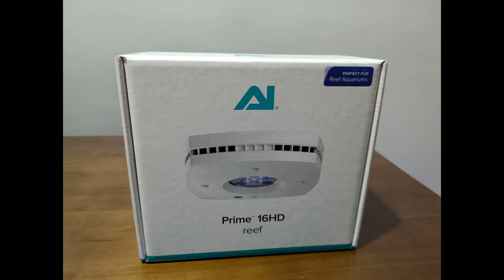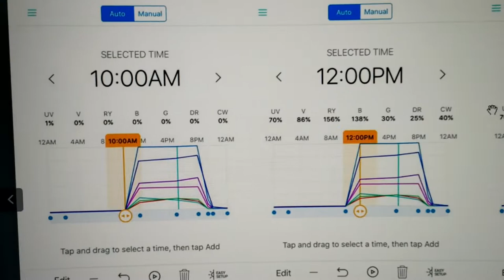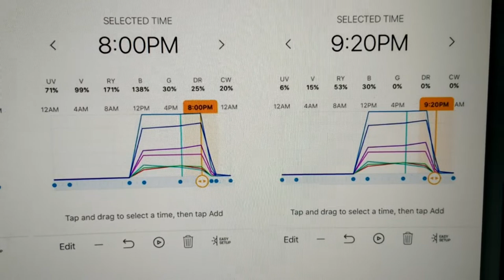Analise Luminária Prime 16 HD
Link de referencia do vídeo